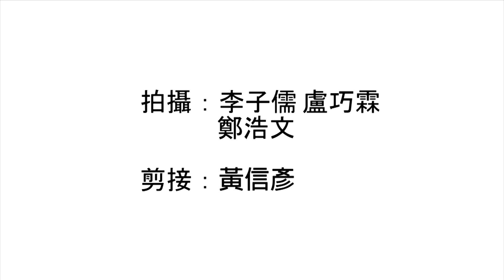新政府管治模式不同 民主運動發展下一步